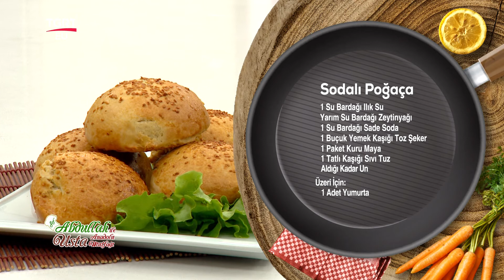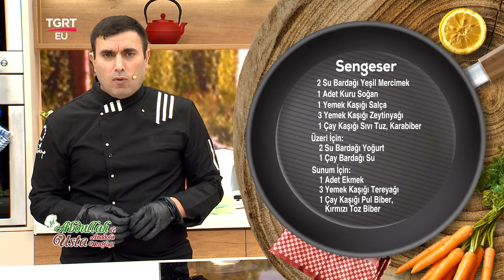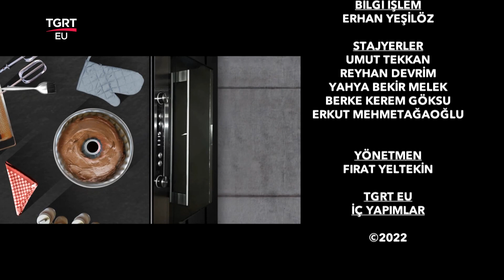Van Yöresine Özgü Sengeser Tarifi, Nasıl Yapılır? - Şef Abdullah Usta İle Anadolu Mutfağı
TGRT EU ekranlarının sevilen programı Şef Abdullah Usta İle Anadolu Mutfağında pratik yemek tarifleri, lezzetli yemekler, şık sunumlar yer alıyor. Program yemek yapmayı keyfe dönüştürürken, Şef Abdullah Usta, pratik ve lezzetli yemeklerin sırlarını veriyor.

Abdullah Ustanın bugünkü konuğu; Mahmut Grup Yönetim Kurulu Başkanı Mahmut Küçükdoğan.

Şef Abdullah Usta İle Anadolu Mutfağı ekrandaki yerini aldı. Birbirinden lezzetli yemekler, hayatın içinden konular, sağlık dolu bilgiler Şef Abdullah Ustanın Anadolu Mutfağıyla Hafta İçi her gün evlere konuk oluyor.

TGRT EU Ekranlarının sevilen programı Şef Abdullah Usta İle Anadolu Mutfağının bugünkü menüsünde; Sengeser nasıl yapılır? Sodalı Poğaça nasıl yapılır? Birbirinden lezzetli tarifleri Şef Abdullah Usta TGRT EU ekranlarında paylaştı.

FREKANS BİLGİLERİ
Frekans : 12228 MHz
Symbol Rate : 8400
Polarizasyon : Dikey (Vertical)